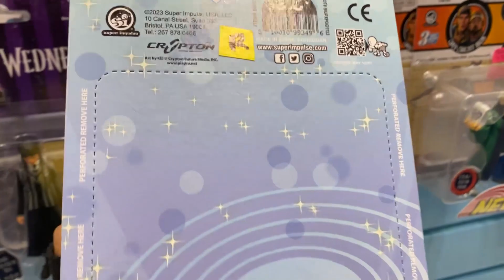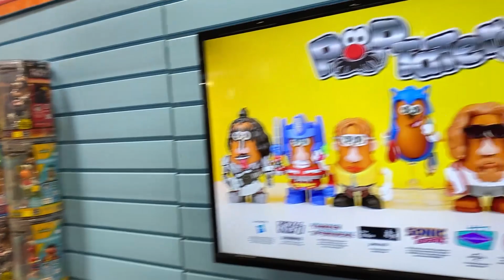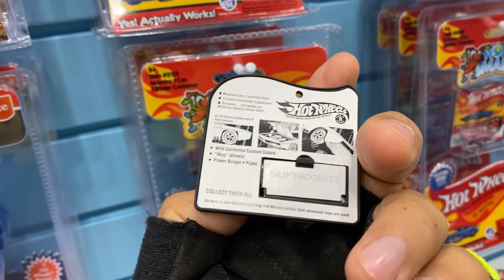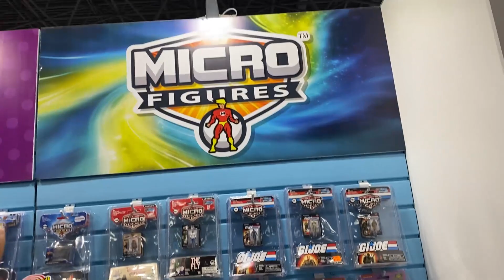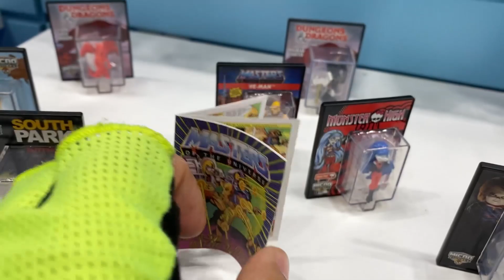Recorrido por el rey de miniaturas SUPER IMPULSE en Toy fair toyfair2023 😱 ► JJyC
SuperImpulse estuvo en la Toy Fair 2023 y esto es lo que se pudo ver en su stand juguetes.